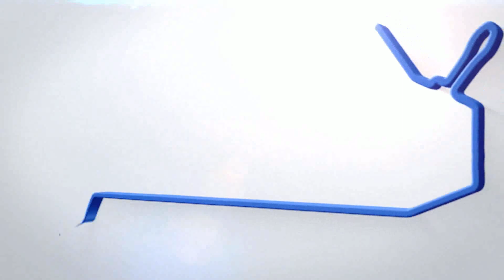COMO FAZER EFEITO DE RAIO USANDO O AERÓGRAFO?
Se você tem dificuldades para deixar seus desenhos com um resultado profissional, veja como é simples tornar seus trabalhos atrativos e profissionais aplicando o efeito de raios com aerógrafo.

Com essa técnica você vai conseguir deixar seus desenhos ricos em detalhes, vai melhorar o acabamento dos seus projetos e ainda ter um estilo próprio usando alguns efeitos simples para complementar o seu trabalho.